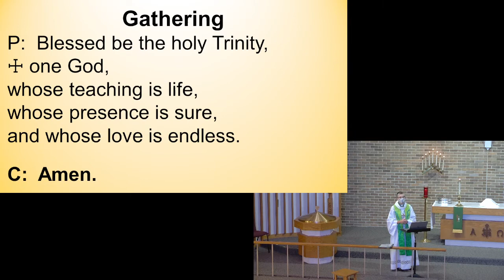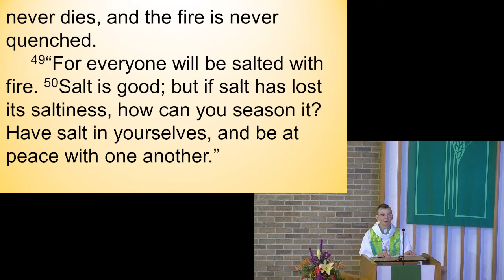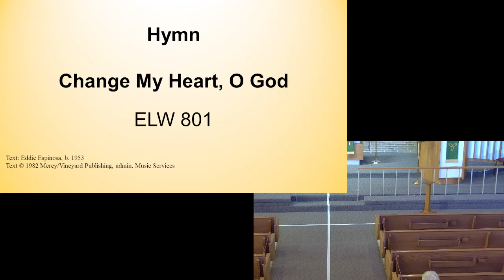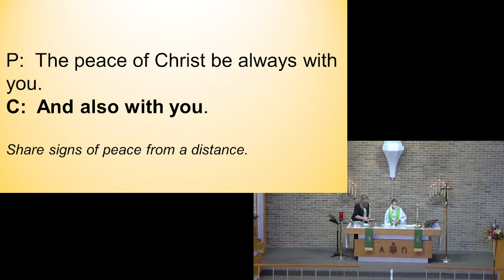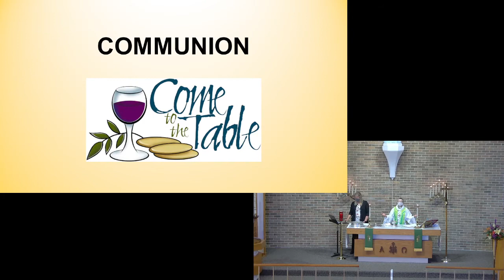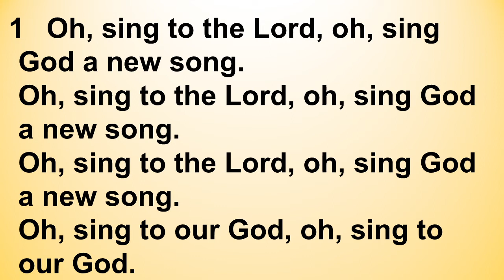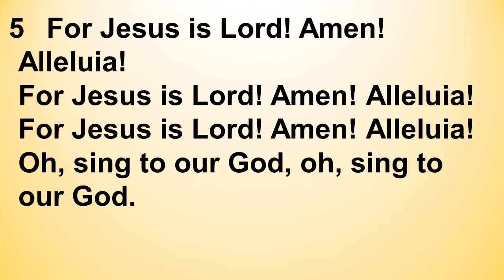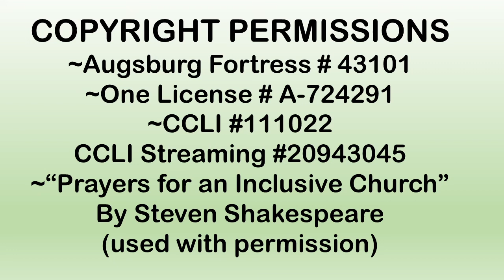Sunday Sep 26 2021